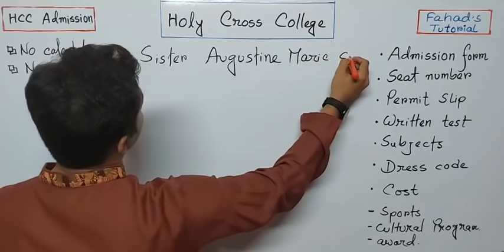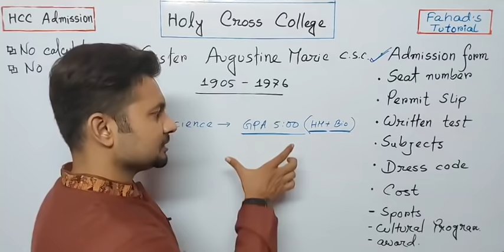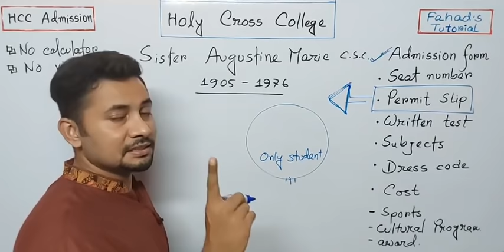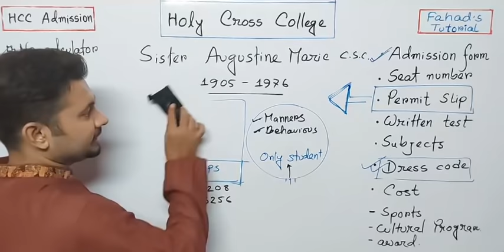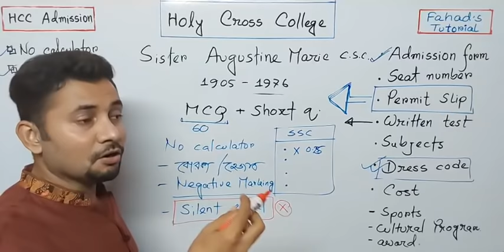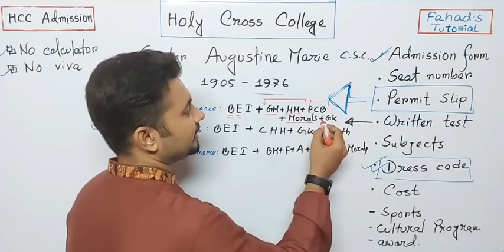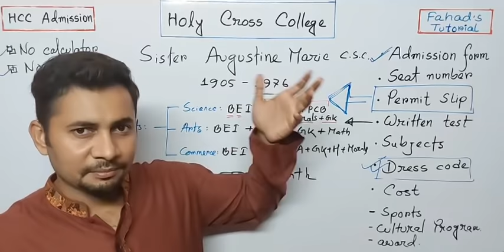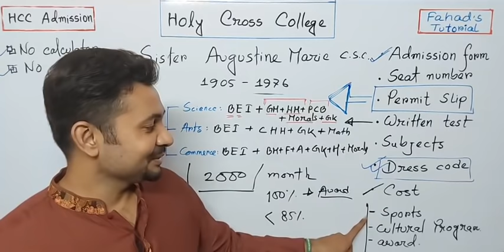হলিক্রস কলেজ ভর্তির A to Z ।ভর্তি প্রক্রিয়া । Written Test | Detailed Explanation | Fahad's Tutorial